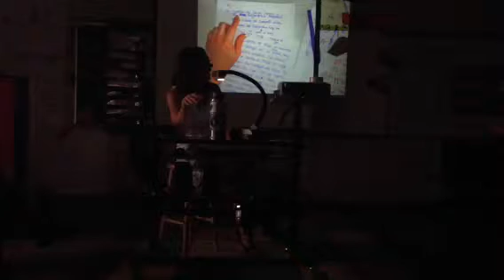Spanish One - Reading Class-Created Texts Sixth Period (Review) - 9/28/2016 Part One